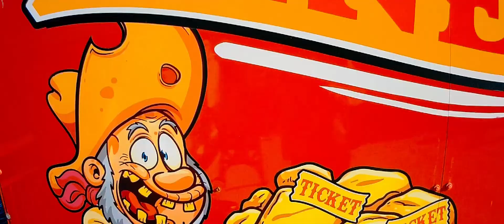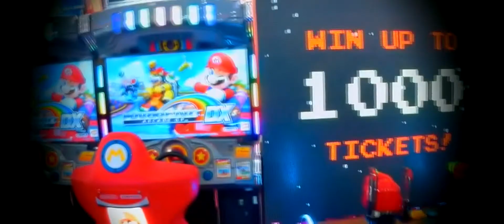Paignton on film HD 60FPS Devon England UK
Paignton on film HD 60FPS the latest edit. A tour and walk to the end of the pier at Paignton, a seaside town in the county of Devon England. Devon UK England Seaside Paignton The English Riviera.